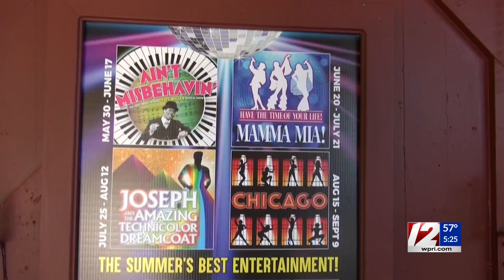Theatre by the Sea postpones 2021 season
Performances for Theatre by the Sea‘s 2021 season are being postponed, but there may be an opportunity to see at least one production this summer.